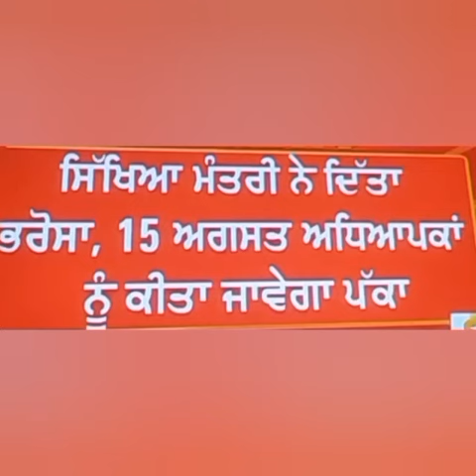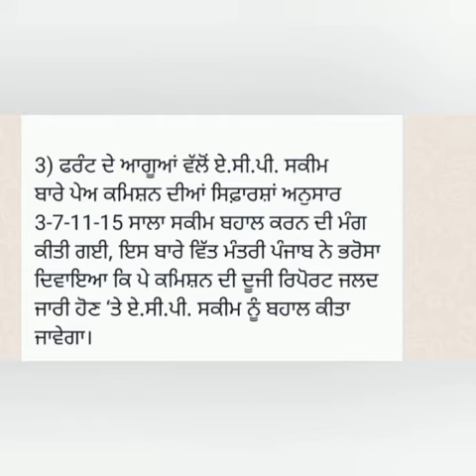6th pay commission Latest Update ,breaking News, Punjab 6th pay commission News,punjab latest update